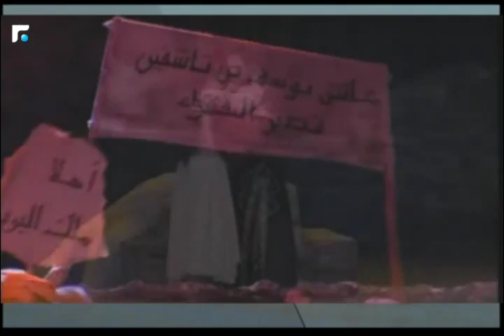أخبار الصباح - جولة حول النشاطات الفنية والثقافية وحال الطرقات 2/5